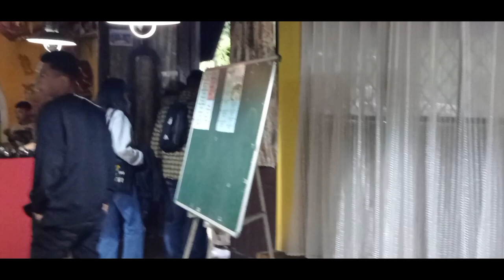College life | Political science department rocks 😎 | DARJEELING GOVERNMENT COLLEGE 2022